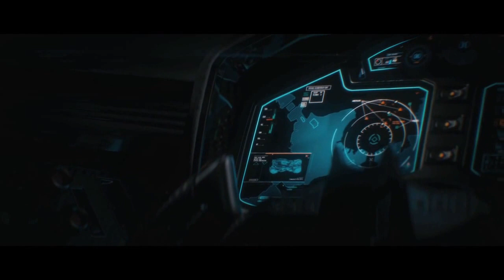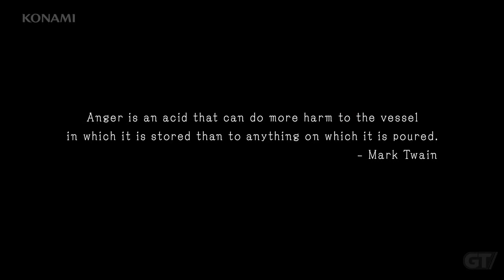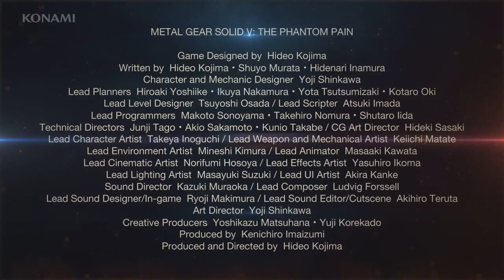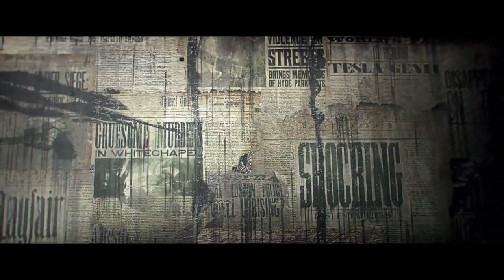TOP 10 Most Anticipated Games Of 2015 (PS4/PC/Xbox One)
this is just my personal opinions tell me in the description whats yours?

10. Kingdom heart 3

9. Star Wars Battlefront

8. Dying Light

7. Rise Of The Tomb Raider

6.  Tom Clancy The Division

5. Batman Arkham knight

4. Metal Gear Solid 5 The Phantom Pain

3. The Witcher 3 Wild Hunt

2. The Order 1886

1. Uncharted 4 A Thief's End